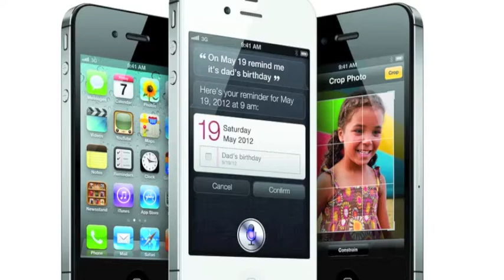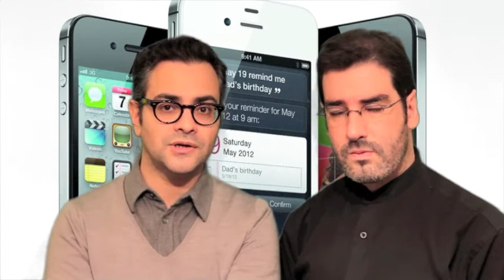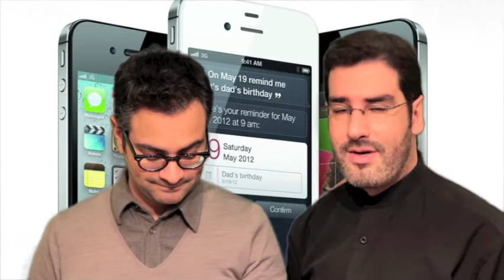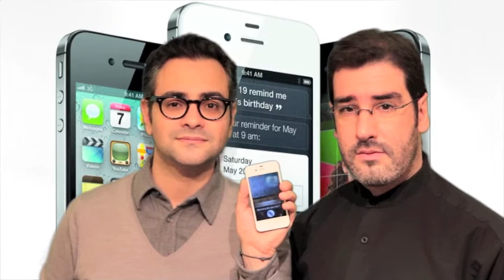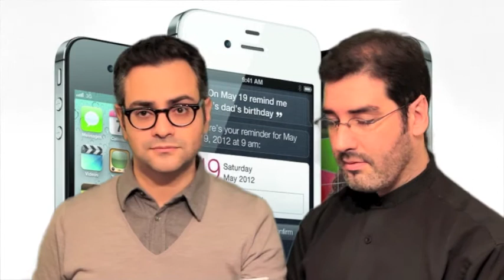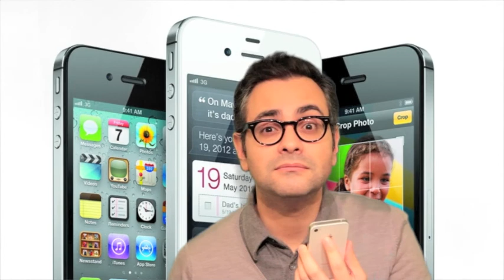Stan&Dam testent Siri sur iPhone 4S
Stan&Dam, le couple de Geeks le plus connu de la blogosphère, testent Siri et expliquent comment marche la nouveauté de l'iPhone 4S.